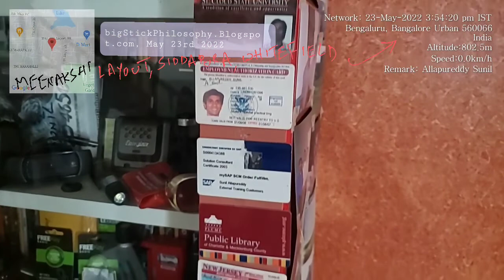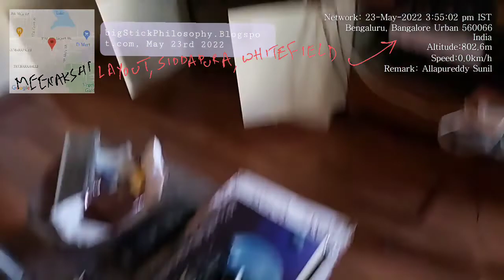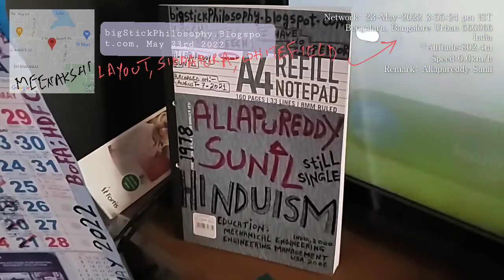State of Meenakshi Layout, East of Bangalore, May 2022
Said to be Pipeline for Cauvery water supply.
Some of my ID cards, Amazon Fire Stick in Action.
follow me at:
bigStickPhilosophy.blogspot.com